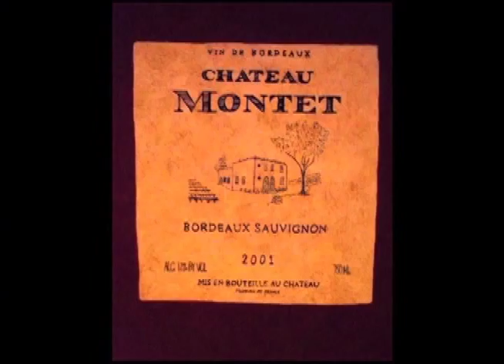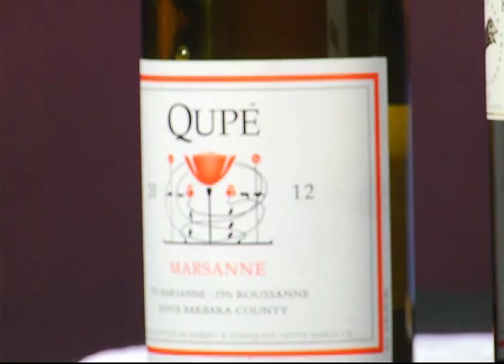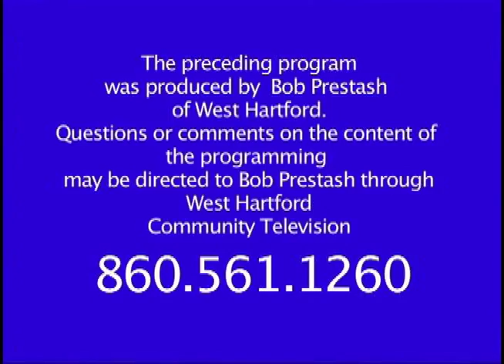Two Guys and a Lotta Wine: "Acidity and Wine" (February 2015)